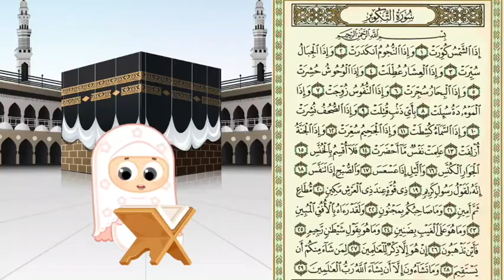Learn Surah takwir Repeated - Susu Tv / سورة التكوير مكررة - سوسو تيفي